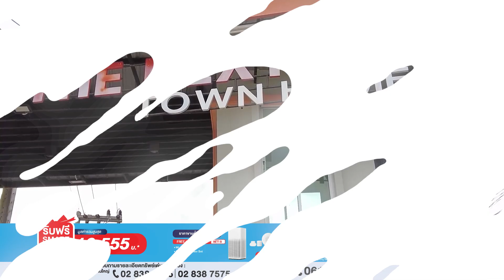รวมที่พักอาศัย ใกล้นิคมอุตสาหกรรม ย่านศรีราชา ชลบุรี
1. EP.209 รีวิวทาวน์โฮม 2 ชั้น มือสอง โครงการ The next townhome | ย่านศรีราชา

2. EP.280 รีวิวทาวน์โฮม 2 ชั้น โครงการเอ็กซ์เซลไมเดิร์นโฮม 2

3. EP.282 รีวิวทาวน์เฮ้าส์ชั้นเดียว โครงการเทพประทานพร 9 ย่านบ่อวิน ศรีราชา

• 4 Lighting Tapo Set
📅 เปิดจองตั้งแต่วันที่ 1- 30 ต.ค.65